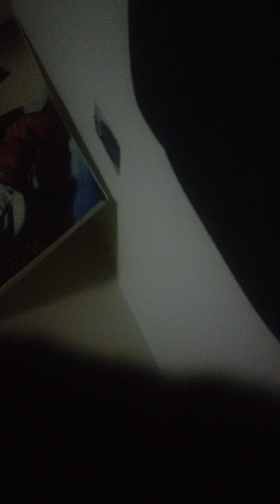THE👿STALKER IS BEING STALKED👹 PASTOR AND🐍FIRST LADY⛪